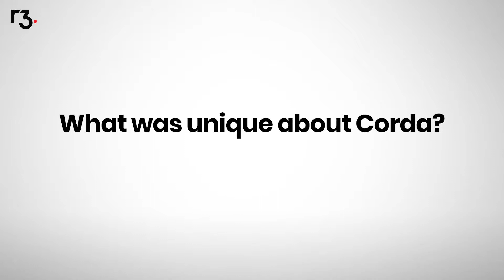B3i on R3 and Corda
Markus Tradt from B3i discusses how Corda can change the insurance industry.